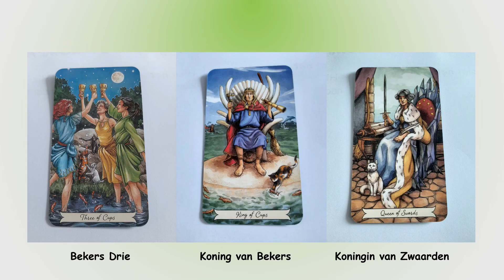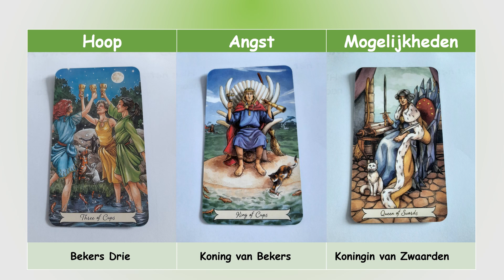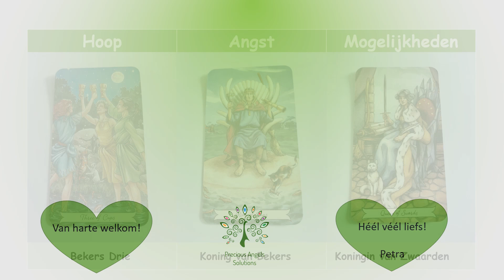Tarotkaartlegging "Hoop-Angst-Mogelijkheden" voor de week van 23 tot 29 oktober 2023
Hallo, ik ben Petra van Precious Angels Solutions en voor deze week heb ik voor jullie weer een Tarot kaartlegging gedaan "Hoop-Angst-Mogelijkheden".  Héél véél kijk- en luisterplezier!

En wil jij graag een persoonlijke Tarotkaartlegging op maat van jouw situatie of probleem boeken, dan kan dat altijd via mijn onder het tabblad Sessies en Consulten.

Dan neem ik voor jouw online een privé YouTube-video op voor jou alleen en de link bezorg ik je per E-mail en voor deze persoonlijke reading  “Hoop-Angst-Mogelijkheden” betaal je momenteel slechts € 20,00.

Ook een legging "Verleden-Heden-Toekomst" of een legging "Situatie-Uitdaging-Uitkomst" behoort tot de mogelijkheden.  Ook voor slechts € 20,00.

Of je kan ook een persoonlijke coaching sessie van 1 uur of een traject van 4u of 8u boeken en dan bekijk ik samen met jouw welke struikelblokken, gelimiteerde gedachten of twijfels jij nog hebt die je tegenhouden om geïnspireerd actie te nemen naar jouw idee, wens of droom toe en ik leer je hoe je je angsten onder ogen kan zien en overwinnen en de kunst van het bewust leren manifesteren!

Je kan het allemaal bekijken in mijn webshop, dus van harte welkom om daar een kijkje te nemen via deze

Dan wens ik je alvast een hele fijne dag, een geweldige week en tot de volgende reading op mijn YouTube-kanaal!

Daaag!

♥ Liefs, Petra ♥
Precious Angels Solutions